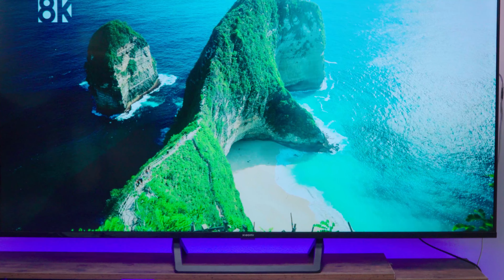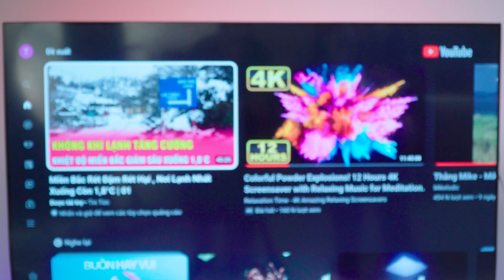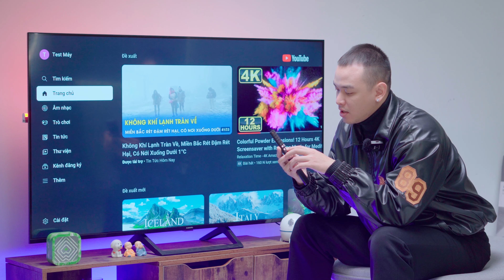TV Xiaomi A Pro 55" - Hệ sinh thái nhà thông minh hoàn hảo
Viết chút mô tả về video vào đây
🔴 Tham khảo giá bán tốt nhất của sản phẩm tại đây
🔴 Anh em tham khảo thêm các tin tức, bài viết đánh giá chi tiết từ Hoàng Hà Mobile tại đây nhé
Thực hiện
Quay phim | Hậu kỳ:  Thế Toàn | Quân Trần
Dẫn | Reviewer: @Huy Anh
Nội dung: @Huy Anh

Menu
00:00: Intro
00:32: Thiết kế
02:02: Màn hình
02:57: Ứng dụng Mi Home
03:54: Google Assistant Tiếng Việt
04:38: Tổng kết
06:08: Outro